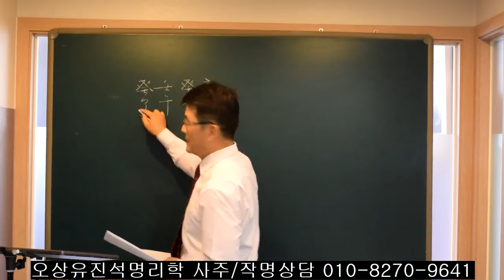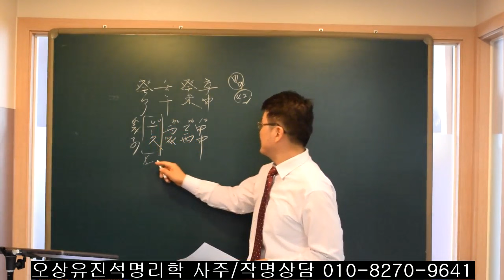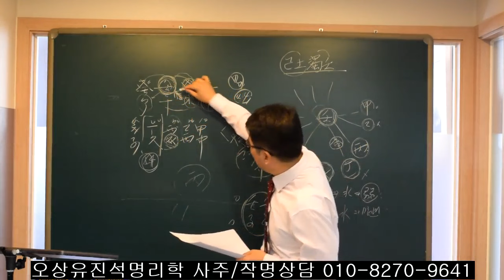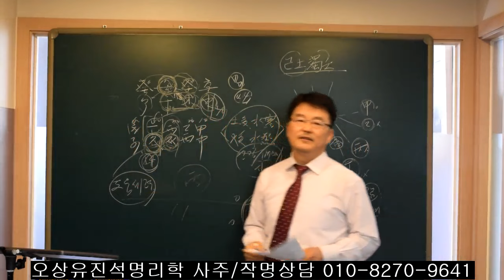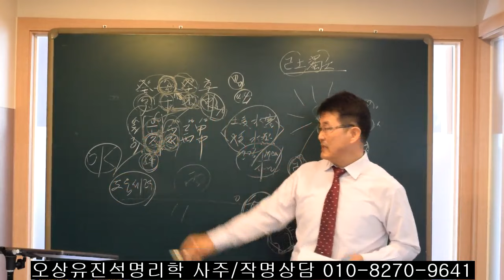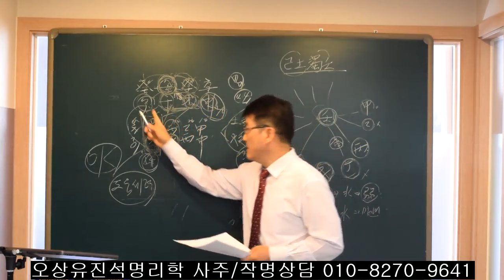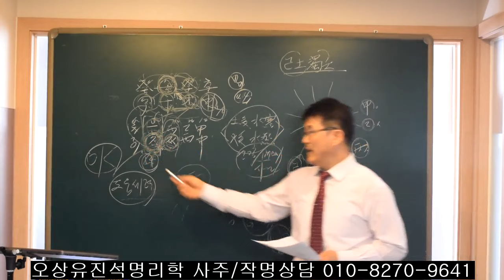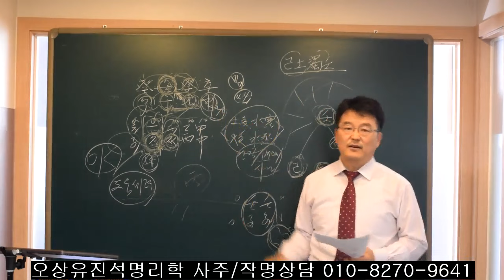힘든 삶을 살다가 한번의 찬스가 온다면. 오상유진석명리학강의